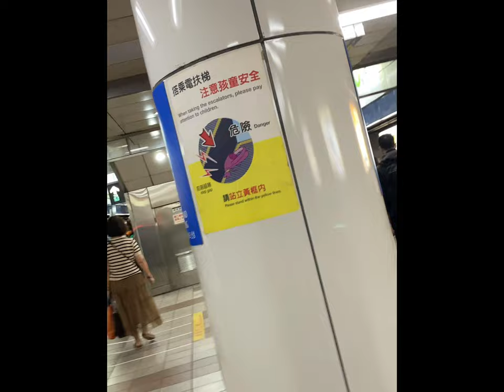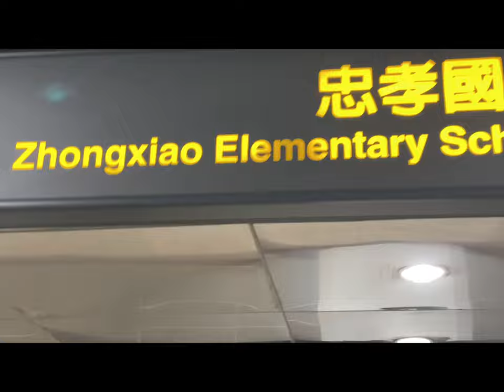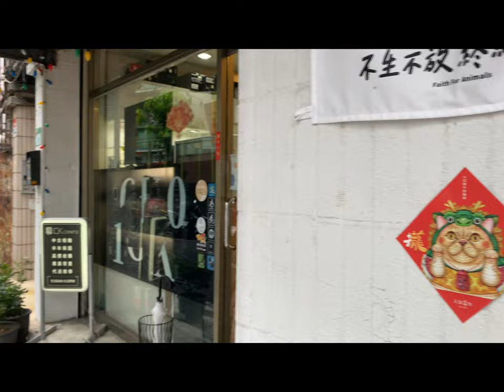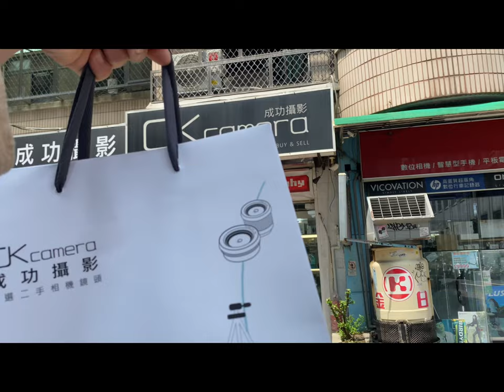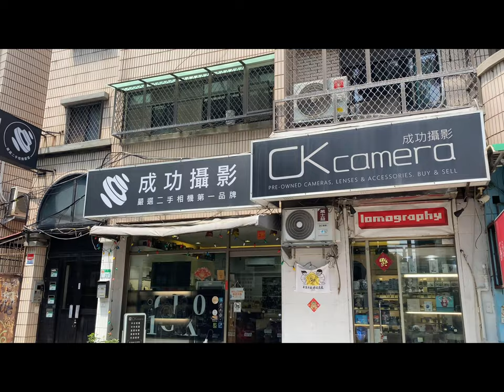The cheapest camera place in taiwan.